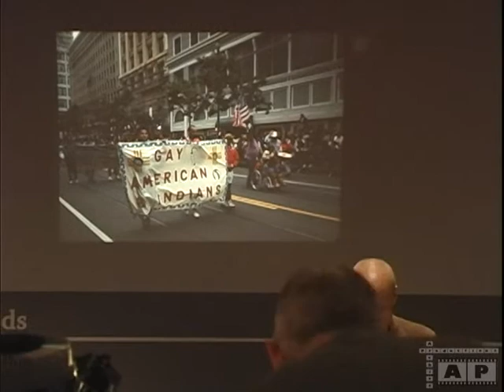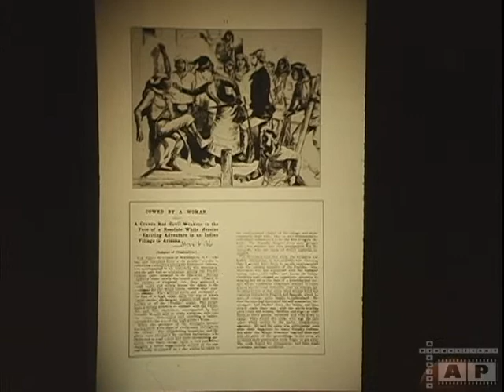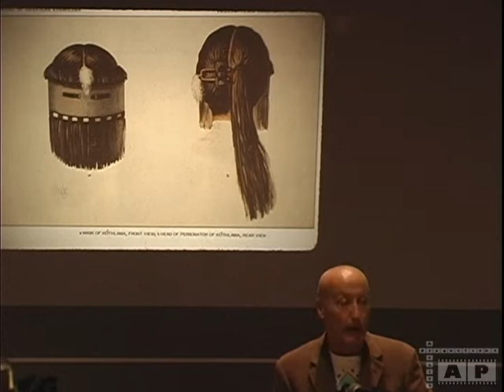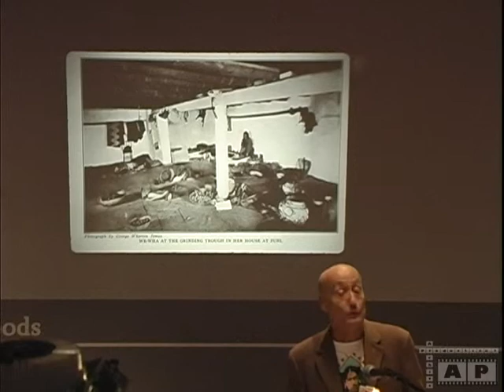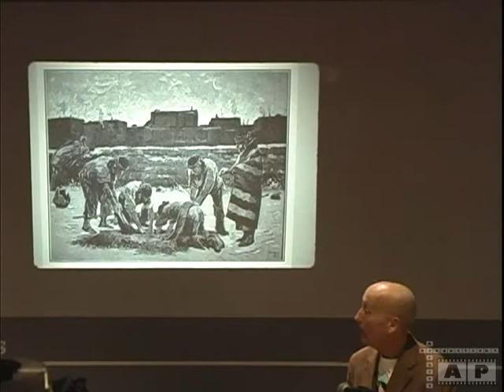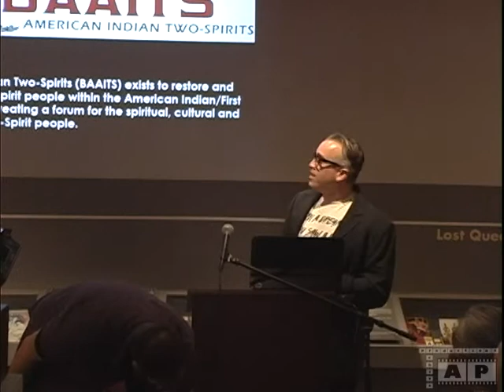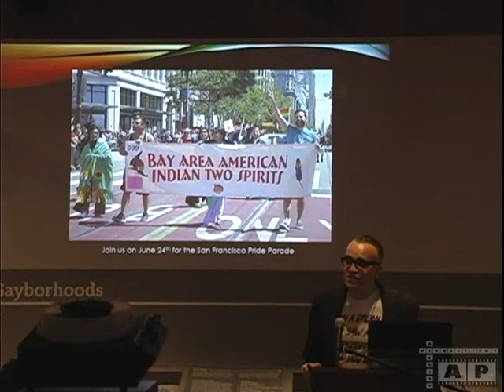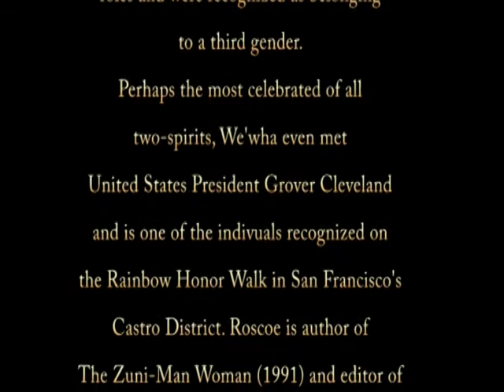GLBT 2 Spirit people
We'ha: The Life & Times of a Traditional Zuni Two-Spirit

In this illustrated talk, historian Will Roscoe will share the story of We'wha (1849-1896), a Zuni two-spirit who was a potter, weaver and leader of ceremonial activities for the tribe. Two-spirits in American Indian societies traditionally combined male and female roles and were recognized as belonging to a third gender. Perhaps the most celebrated of all two-spirits, We'wha even met United States President Grover Cleveland -- and is one of the indivuals recognized on the Rainbow Honor Walk in San Francisco's Castro District. Roscoe is author of The Zuni-Man Woman (1991) and editor of Living the Spirit: A Gay American Indian Anthology (1988).
The talk is cosponsored by Bay Area American Indian Two Spirits (BAAIT), and representatives of the group will introduce the program.